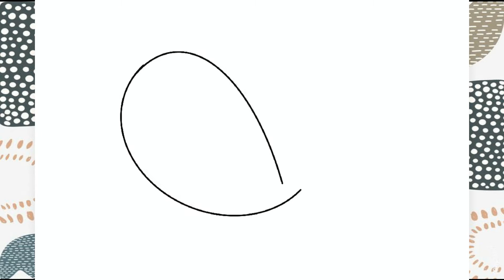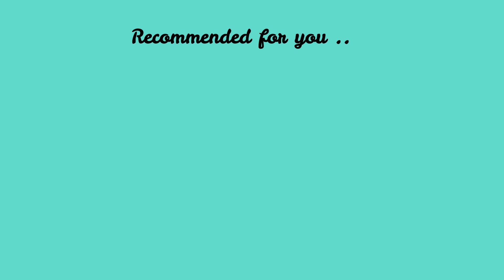CARA MENGGAMBAR RAGAM HIAS BURUNG - MENGGAMBAR RAGAM HIAS FAUNA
Teman-teman kali ini Guru Senbud berbagi teknik menggambar ragam hias fauna yaitu menggambar ragam hias burung.. ikuti langkah-langkahnya dengan baik ya. Selamat mencoba :)